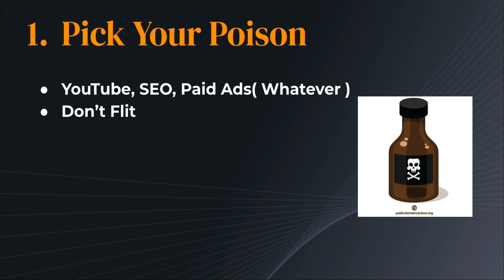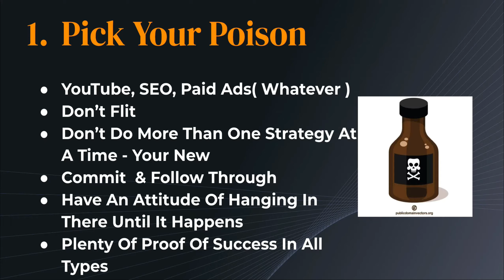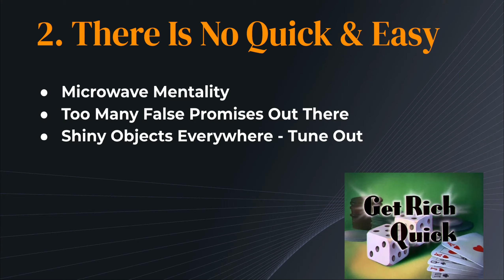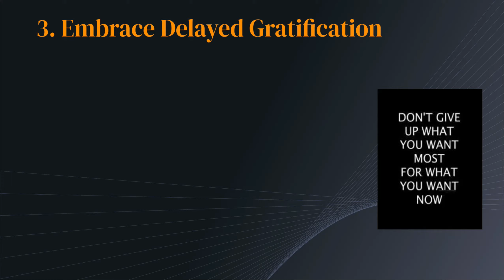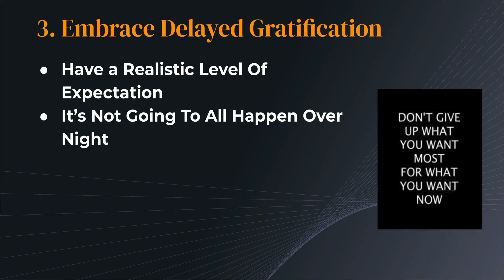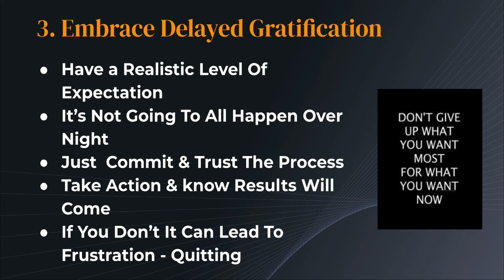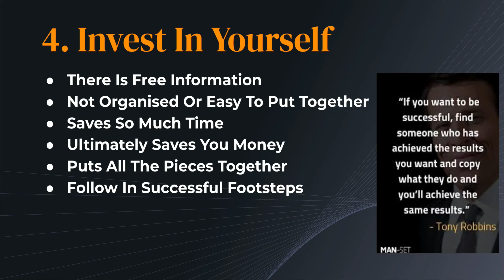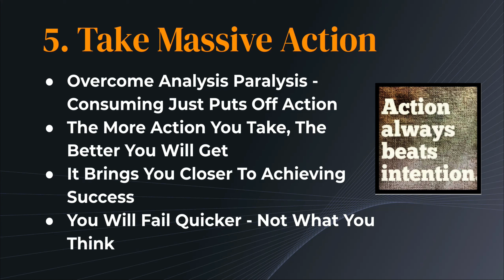✅ Newbie Affiliate Advice ✅ - 5 Essential Tips When Starting Affiliate Marketing 🤔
on how to start and grow your very own affiliate marketing business that works.

Newbie Affiliate Advice I wish I had when i thought about when I started out. In the video I talk about 5 essential tips that will give you a real advantage before setting out on your affiliate marketing journey.

It’s a shame that today when you do a search on “Make Money Online” or similar you are faced a so much misinformation. This can lead to wrong thinking and delay any success  you could have

These five newbie tips, will help give you a really level of wha to expect, had help you set your stall out so to speak before to start your new journey.

These are important things you mush know if your new to affiliate marketing and I am only imparting what I have learned since starting my journey.

Is it easy? Well yes and no and In the link below you can learn these three steps for free, so you understand the whole process and follow along in this simple step by step training.

 Have Questions? Please Reach Out I'm Human & I Don't Bite LOL😉✅
 TOP RECOMMENDED FREE AFFILIATE MARKETING TRAINING

with step by step training on how to grow a profitable affiliate marketing business for beginners.

0:00 Introduction
01:02 Pick Your Poison
03:14 No Quick & Easy
05:25 Embrace Delayed Gratification
08:49 Invest In Yourself
11:49 Take Massive Action